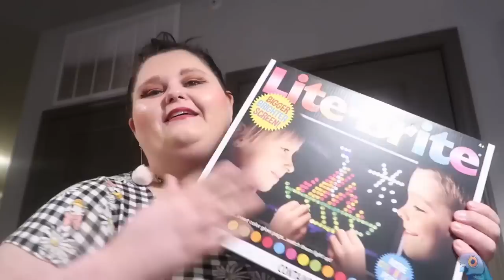Amberlynn Reid: 1 Gorl, 4 Break Ups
RIP to all the shoulders ALR could have cried on if she hadn't driven them all away.